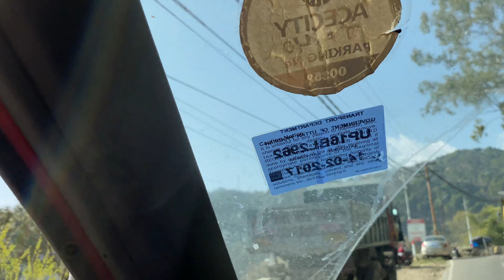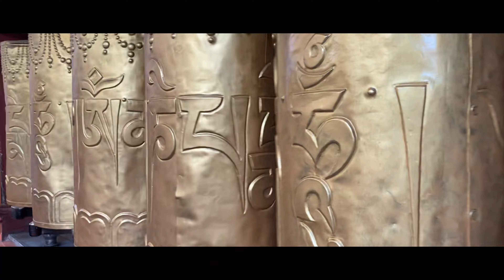Mcleodganj Dharamshala || Exploring Mcleodganj Market With Friends || Places To Visit In Mcleodganj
Hi Guys,

In this video you will see me and Ashish exploring Mcleodganj with our Wife's Madhu and Nitika. Mcleodganj is just 24 Km away from our Hometown Kangra.

What is Mcleodganj known for?
Nestled amidst majestic hills and lush greenery, Mcleodganj is a beautiful town situated near upper Dharamsala. It is famous for being home to the world-renowned Tibetan spiritual leader the 14th Dalai Lama.

What is the best time to visit Mcleodganj?
Monsoon season is the best time to visit Mcleodganj. December to Februaury are the coldest months in Mcleodganj with the temperature reaching very close to the freezing point. Mountains are laden with heavy snow and this period is considered best for the visitors especially honeymooners.

St.John's Church:
St.John's Church can be really a neo-Gothic style church popularized by John The Baptist in 1852.

Triund Hill:
This really is a spectacular ridge located in the Dhauladhar Mountains, which offers breathtaking views of the hills and the valleys. Triund hill is a perfect destination for some of the most adventurous activities like hiking, camping, and hiking.

Tibet Museum:
 It's approximately three thousand photographs, installations, and videos that disseminate the wisdom of black history. You may also witness a permanent traveling exhibition that records the journey of Tibetans into the Himalayan region.

Dharamkot:
This is a quaint tired village where you can possess an enthralling view of the Dhauladhar Range. Trekking is among the most well-known activities that you could try in Dharamkot as it's some of the most popular hikes, such as Indrahar Pass trek and Triund Trek.

There are undoubtedly several treks that start McLeod. By visiting the local markets for shopping, dining at its quaint and vibrant cafes and restaurants, researching the countless monasteries in the town, and taking an exciting trek out of here, you will find lots of activities to do in Mcleodganj to produce an unforgettable memory. Some of the popular treks That Are the Indrahar Pass Trek, Bhagsu Trek, Kangra Valley Trek, Kareri River Trek, and Guna Devi Temple Trek, arise and pass through McLeod. The hill station is a melting pot of civilization, vibrancy, and temperament, where travelers get to explore a lot and take back precious memories. McLeod Ganj is a place that'll leave the travelers wanting for longer and coming back for more.